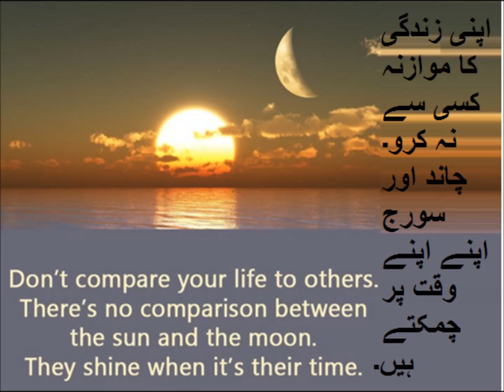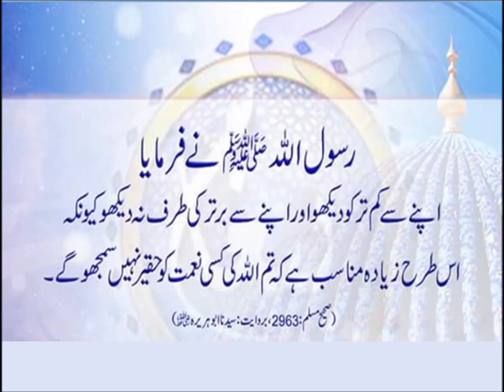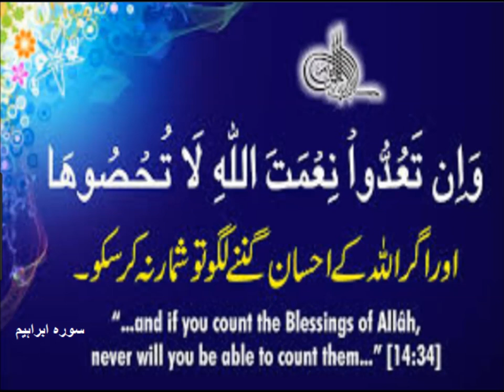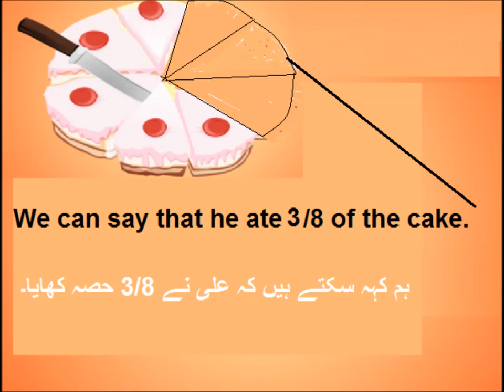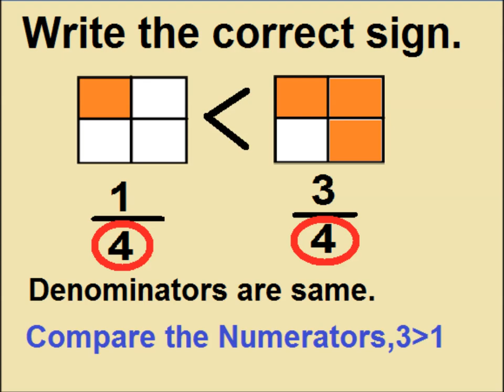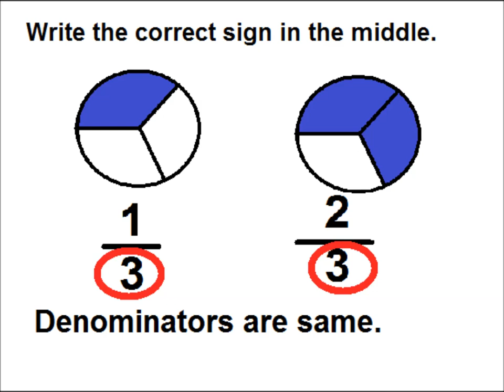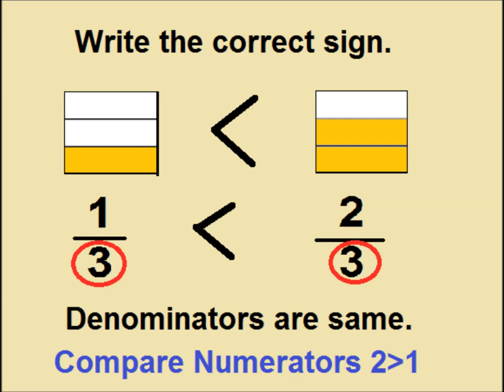Learn Comparing Fractions in Urdu/ L 42